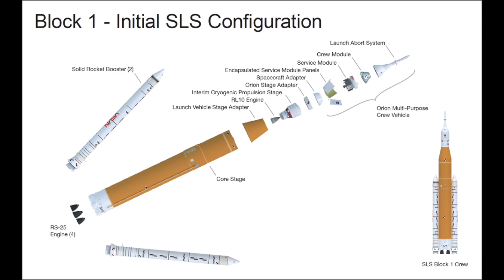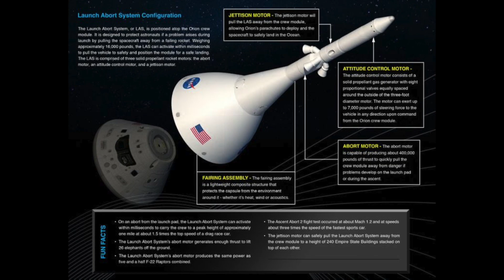Artemis 1 Going To the Moon!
The first flight of Artemis 1 and Orion’s journey of half a million
miles – has finally begun.  Six years late and several billion dollars over the original budget, the Artemis 1 launch has finally occurred.
Last week, Hurricane Nicole made landfall on the East Coast of Florida just south of Kennedy Space Center and then moved across the state.
Fortunately, Nicole was only a tropical storm by the time it reached us in Naples.
Before Nicole had appeared on the scene, NASA had moved the Artemis 1 SLS Rocket and Orion Spacecraft back to the launchpad at Cape Kennedy in anticipation of a planned launch date at that time of Nov 14.
NASA decided to let the Artemis 1 SLS and Orion Space Craft ride out the hurricane on the launchpad at Kennedy Space Center.
After the storm blew through, NASA announced a delay to the Artemis 1 launch date to Nov 16 and found that high winds from Nicole had caused a thin strip of caulk-like material known as RTV to delaminate and pull away from the base of the Orion crew capsule's protective nose cone at the top of the rocket.
After much thought and deliberation, NASA finally cleared the agency's leak-bedeviled Artemis moon rocket for launch and started another countdown for an attempt on Wednesday.   With only a short delay because of another hydrogen valve leak, NASA finally launched Artemis 1 in a spectacular night launch on Nov 16.